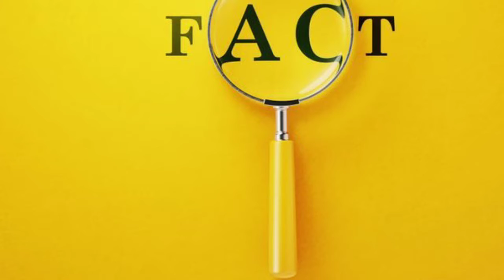लड़की को देखने पर जेल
hey

अमेजिंग फैक्ट
अमेजिंग फैक्ट अबाउट इंडिया
अब लड़की को देखने पर होगी जेल
क्या लड़की को घूमने पर कुछ सजा होती है
लड़की को घूरने पर होगी जेल
बच्चा अडॉप्ट कौन कर सकता है
क्या एक सिंगल फादर बच्चा अडॉप्ट कर सकता है
क्या एक सिंगल मदर बच्चे को अडॉप्ट कर सकती हैं पत्नी ने खुदकुशी करने की धमकी दी तो क्या होगा
पत्नी ने लड़ाई की तो क्या होगा
पत्नी ने धमकी दी तो क्या कर सकते हैं
क्या होटल की washroom फ्री में यूज कर सकते हैं
क्या किसी भी होटल के बाथरूम को यूज किया जा सकता है

hello guys

welcome to our channal

our channal is about amazing facts and knowledge.
here is our video.